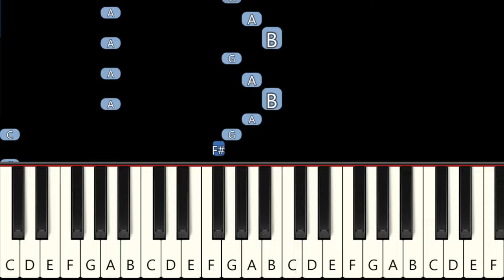JESTER (Pomni's Song) - Fast and Slow (Easy) Piano Tutorial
Learn how to to play on the piano JESTER (Pomni's Song)

Fast  0:00
Slow 0:54